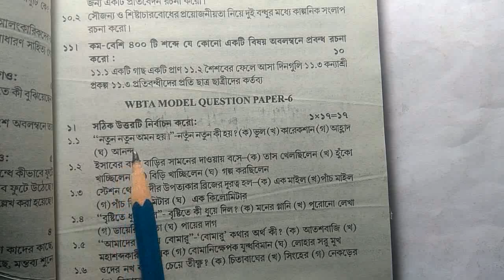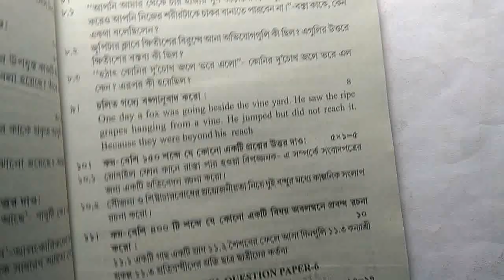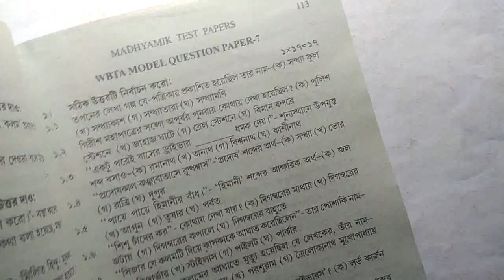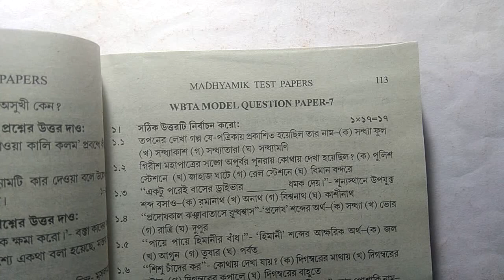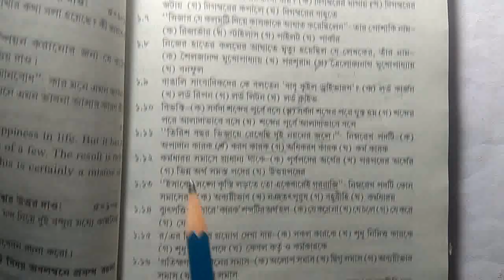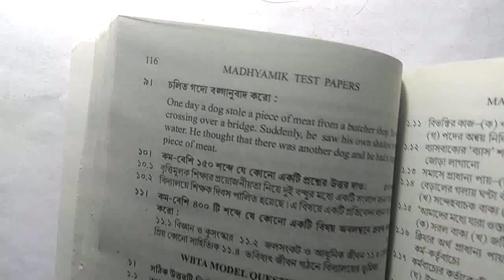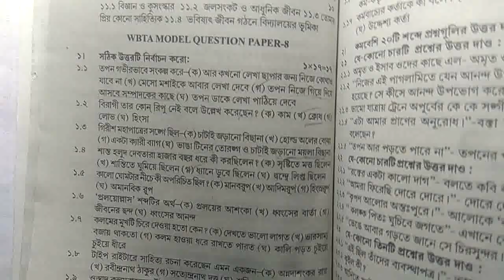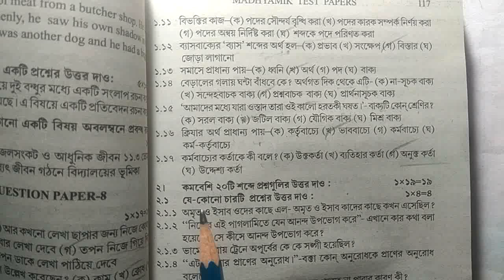Madhyamik test paper solved 2023 wbta, Bengali Page 109 to 116, Set 3 in 1, Test Paper 2023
WBTA Test Paper 2023 Class 10 Bengali page 109 & 116.

Madhyamik wbta test paper solution 2023, Bengali page 109, Page 113, Page 116, Test Paper Solution 2023 madhyamik, math forum09.

West Bengal Board of Secondary Education, Madhyamik test paper solved 2023, wbta 2023, Bengali page 109 to 116, math forum09.